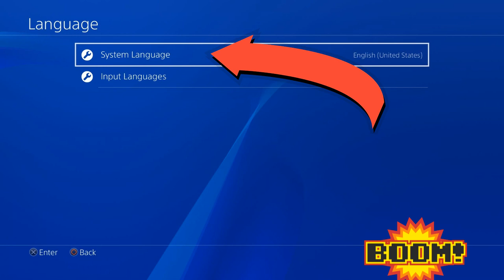HOW FIX RECENT ACTIVITY IF YOUR COUNTRY LOST THEM GTA V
How to FIX your recent activity if PlayStation has Taken them from your Country
If You Don't No How To Change Your Language On PlayStation 4 At The End Of This Video There Will Be Pictures to Show You How To

2 Friends Told Me How to Fix my recent activity
This is A thank You video And
To help Others FIX Their Recent Activitys